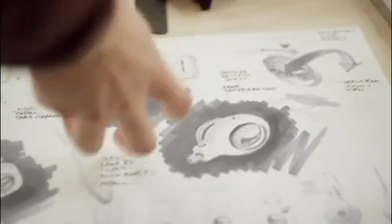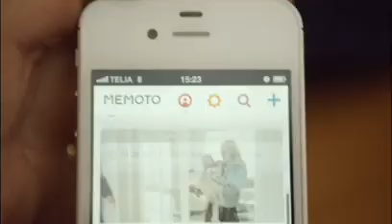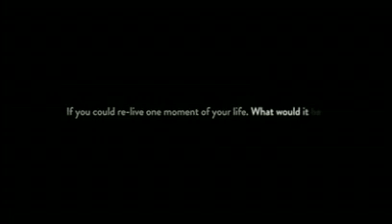Memoto Lifelogging Camera